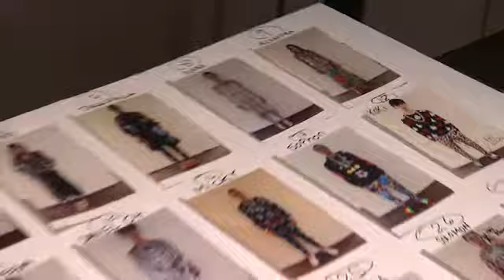CND™ x Libertine | Fashion Week S/S 2016